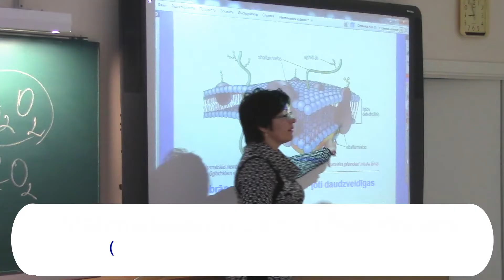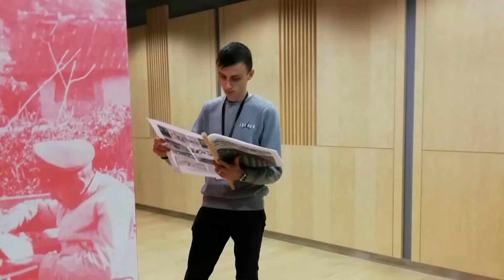Aicinām 9.klašu skolēnus turpināt mācības 10.klasē Daugavpils 16.vidusskolā